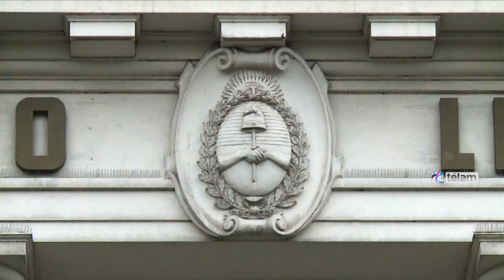Rossi: “En las FFAA no hay lugar para quienes cometen actos aberrantes”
El ministro de Defensa, Agustín Rossi, recibió esta mañana en su despacho a Rocío Girat, víctima de violación por parte de su padre, el suboficial de la Armada Marcelo Alberto, quien fuera condenado a 14 años de prisión, tras ser hallado culpable por el delito de abuso sexual con acceso carnal agravado por el vínculo.

 Precisamente el ministro Rossi ordenó que se le aplique  la sanción disciplinaria de destitución mientras que la Cámara de Apelaciones y Garantías dispuso el arresto domiciliario de Girat hasta que la sentencia quede firme.

 Tras el encuentro, Rossi expresó: “Escuchamos el testimonio de Rocío y el de sus familiares acerca de todo lo que vivieron durante estos años y nos comprometimos acompañarla. En lo que concierne a la acción de la Armada como Institución, hemos abierto una investigación para analizar cada uno de los hechos que nos relataron con el fin de determinar cuáles son las responsabilidades de los posibles involucrados en este monstruoso acto”.

 Rossi advirtió que no habrá contemplaciones y se aplicarán las sanciones más severas sobre quienes pudieran haber sido responsables de encubrir el hecho. “Seremos inflexibles a la hora de determinar responsabilidades. En las Fuerzas Armadas no hay lugar para estos aberrantes hechos, porque nadie que haya cometido un delito de violación, abuso u acoso, merece ser parte de ellas”.” agregó el ministro

 En el encuentro, también estuvieron presentes el Almirante Gastón Erice; el Intendente de General Pueyrredón, Gustavo Pulti; y la directora Nacional de DDHH y DIH del Ministerio de Defensa, Stella Segado.